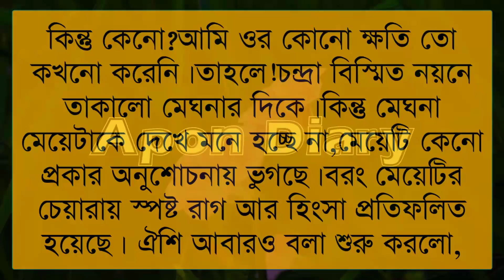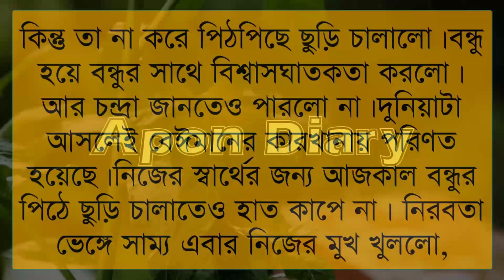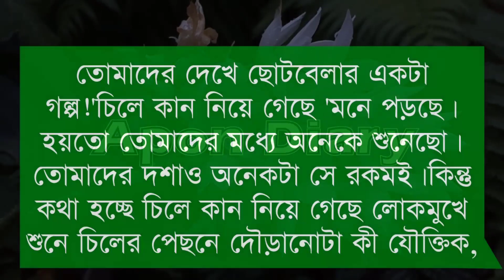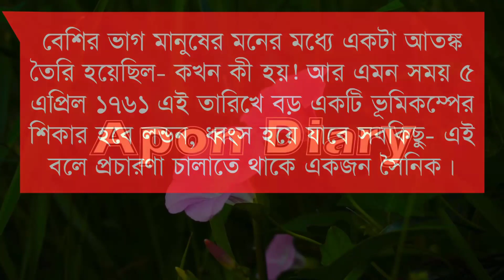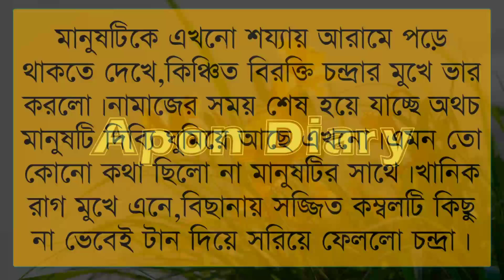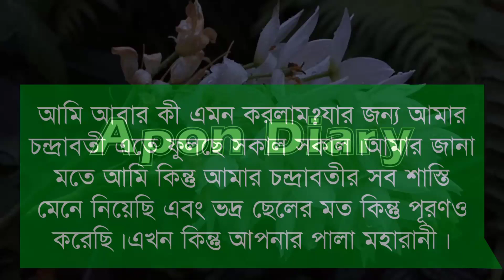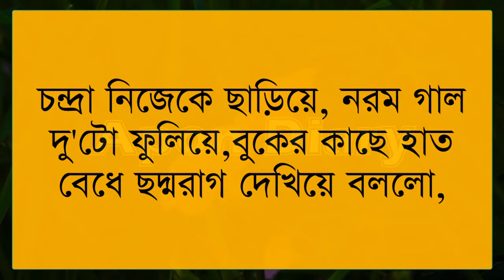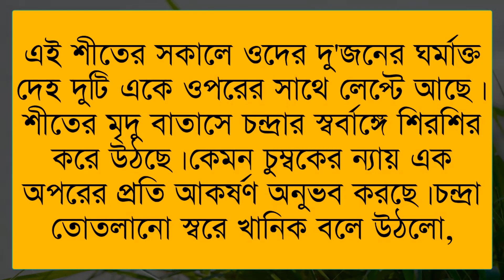কি করে তোকে বলবো || Romantic Vilen lover(সিজন-২) ||পর্ব :- ৪৪|| Voice:- Samim&Shonlika,Tamim